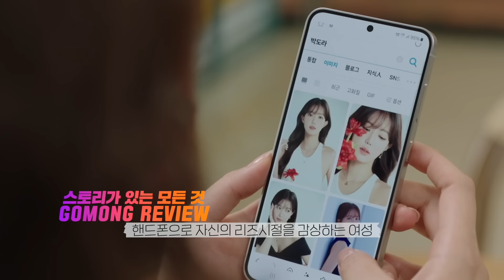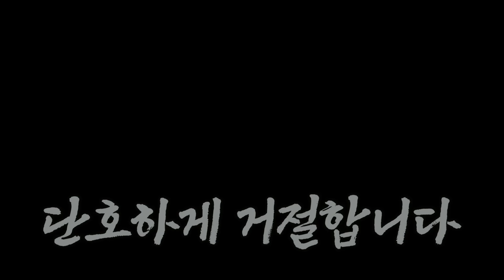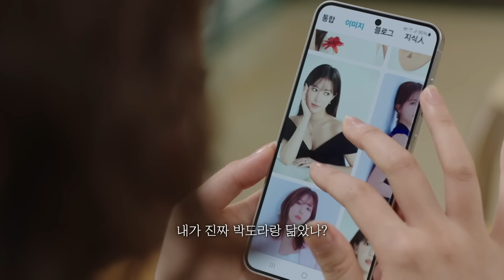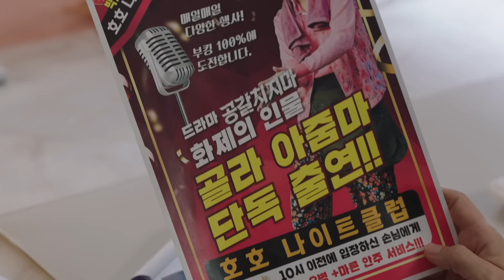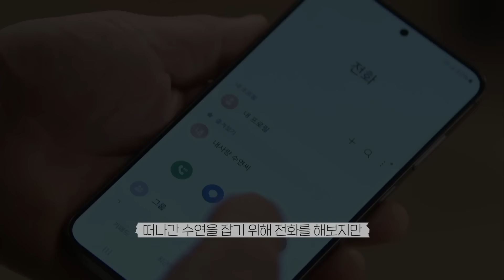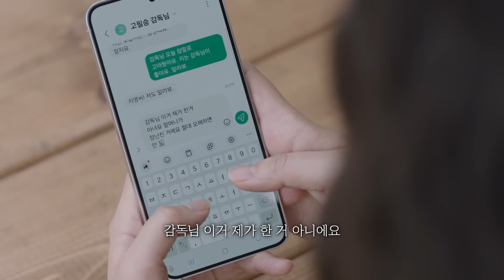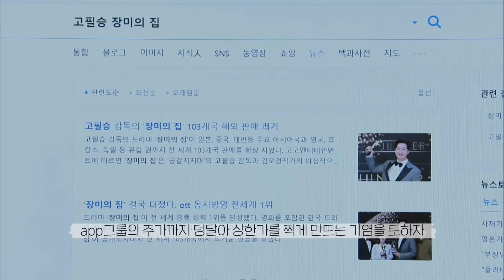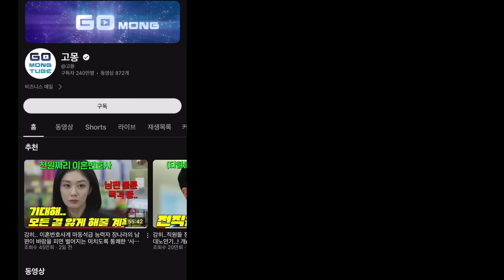재산+미모 1위, 그러나 지능이 12세에 멈춘 그녀가 무한한 재력과 착한 심성으로 빌런들 돈으로 사이다 해버리는 시청률 19% 돌파!! 드라마🔥[미녀와 순정남]ep25-36